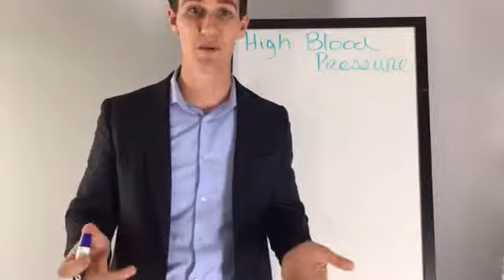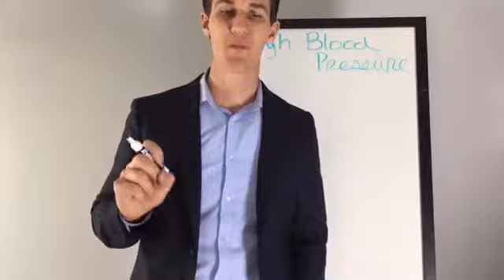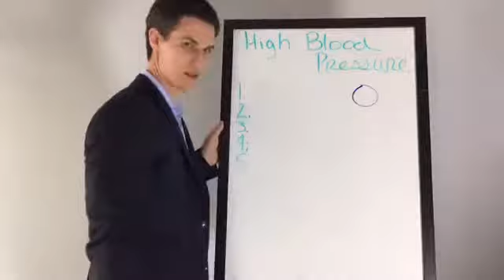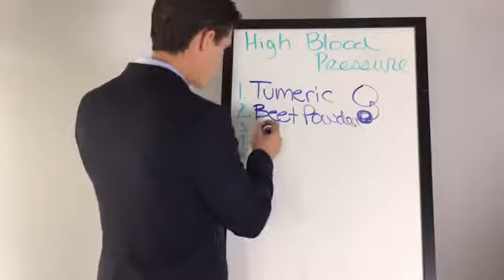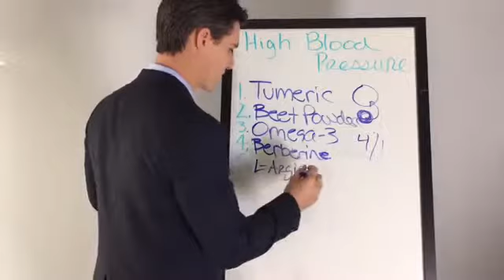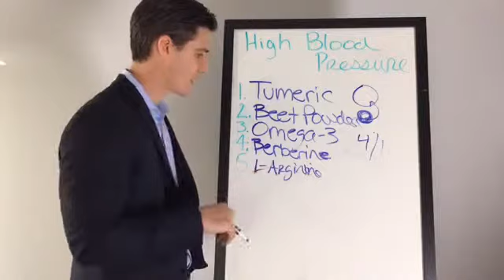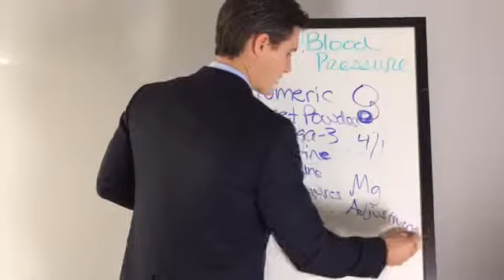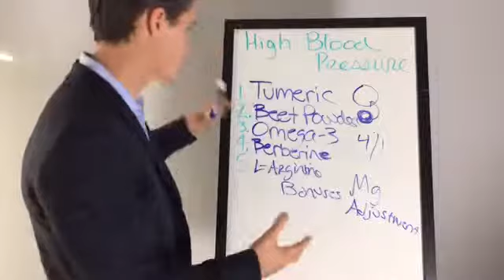Naturally Lowering Blood Pressure Medication Free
Queen City Health Center is centered around fixing the cause, not just symptoms. Dr. Kyle Loveless gives 5 natural ways to lower blood pressure, MEDICATION FREE.